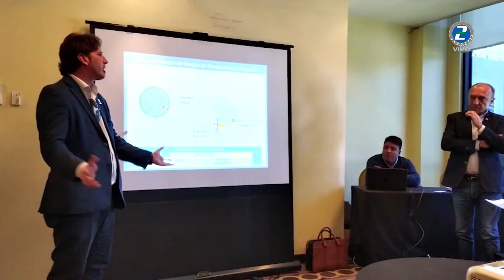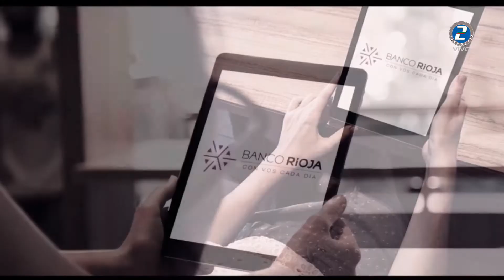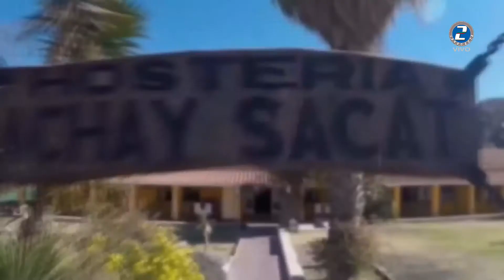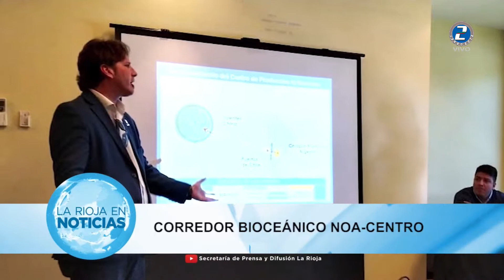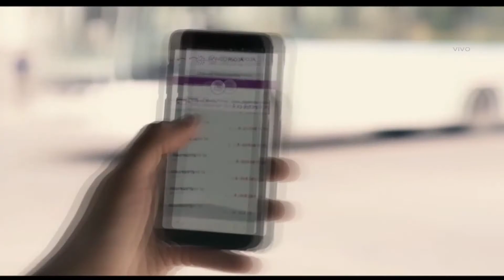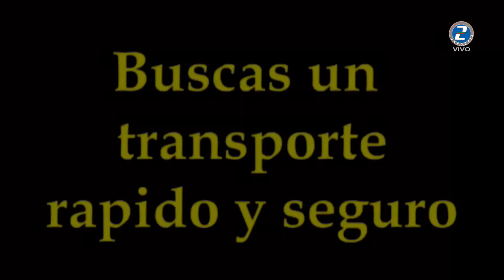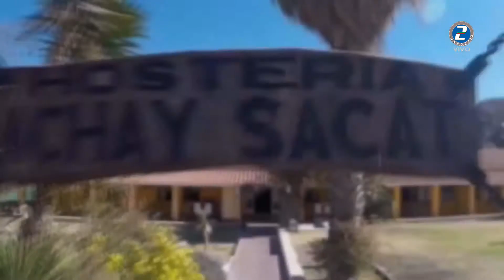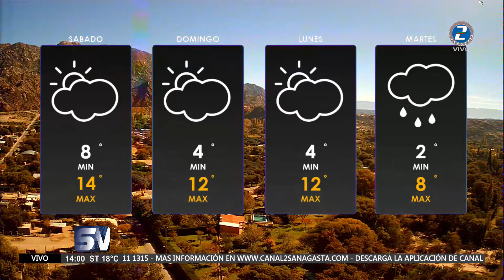SANAGASTA ES NOTICIA - PRIMERA EDICIÓN 17-05-19